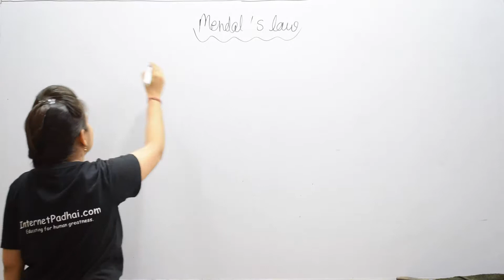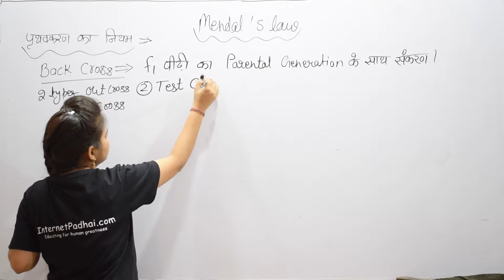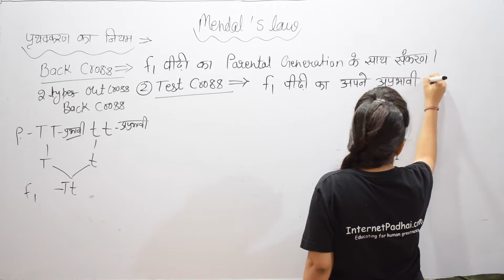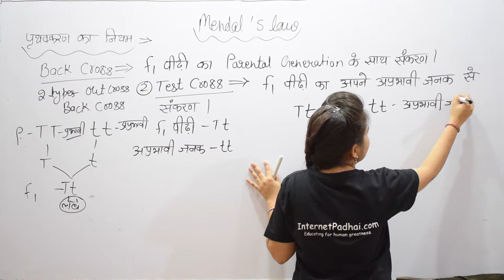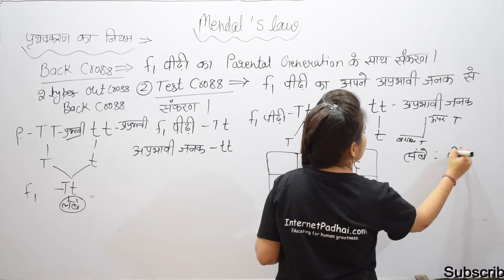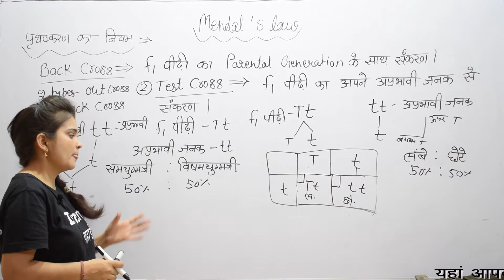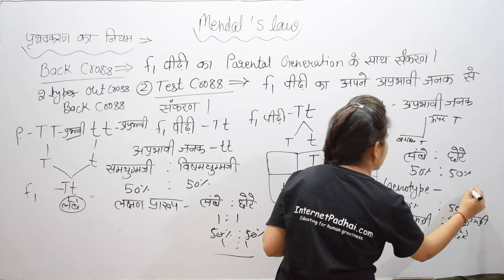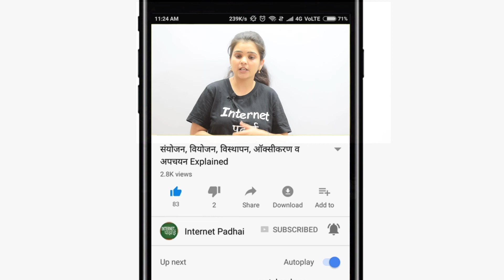Science | Biology | Mendel's Law Of Segregation Part 3|10b17